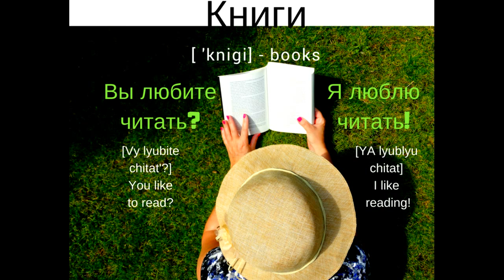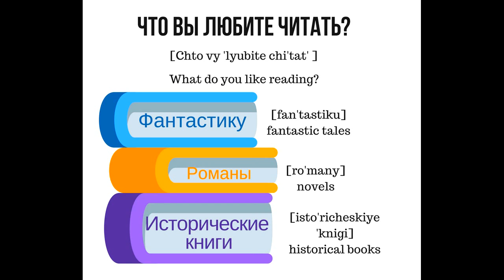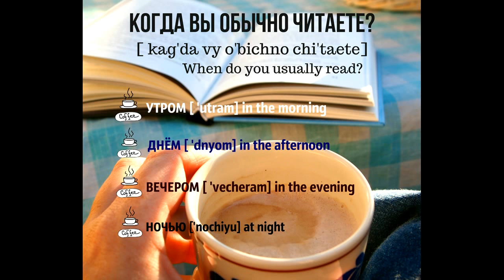4 phrases about BOOKS по-русски !//Russian with Galina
🗣️💪Do you want to feel confident while talking Russian?
☑️You will learn phrases that will help you to talk about books, reading!
Surprise your Russian speaking friend! Use notes before each phrase.

❗You've decided to start learning Russian, so let's get you speaking like a English native speaker! In this video, you'll learn everything you need to know to improve your pronunciation and speaking skills Russian.
🙂 Welcome you to the course of studying the Russian language 'Dive into Russian'.
✔Do you want to learn Russian from the first sounds to conversation?

📌Widen your vocabulary and download 27 pdf files
📌Construct conversations in Russian
📌Talk about your life and family
📌Improve comprehension skills of Russian language
📌📋Download 10 JPG files of Russian phonetics with examples
🎥Videopodcast with tasks